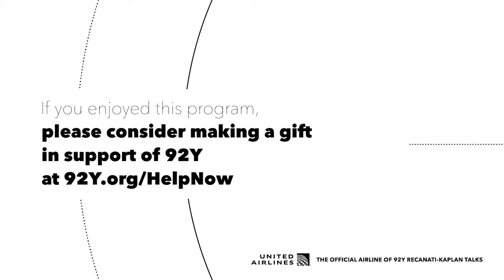Netflix's Master of None: Lena Waithe, Naomi Ackie, Alan Yang and Aziz Ansari in Conversation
Join the award-winning stars of Master of None — Lena Waithe, Naomi Ackie, Alan Yang and Aziz Ansari — for a conversation about the comedy’s highly-anticipated new season. Created by Ansari and Yang, Master of None’s third season is being hailed for its bold, new dramatic depths, anchored by performances from Waithe and Ackie. Hear them discuss using their personal stories as comedic and dramatic fodder, the making of the new season, where it’s headed next, stories from behind the scenes, and much more. Writer Jim Pascoe moderates the conversation.